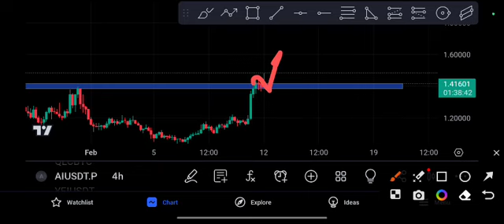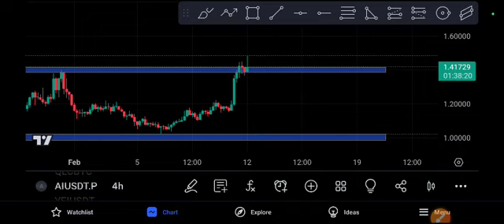AI coin Crazy PUMP! AI price prediction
Queries Solved:
1.  today target
2.  price today
3.  price prediction
4.  token today target

 aicoin,ai coin binance listing,ai coin price prediction,ai coin airdrop,sleepless ai coin,sleepless ai coin price prediction,sleepless ai coin binance listing,binance listing sleepless ai coinai